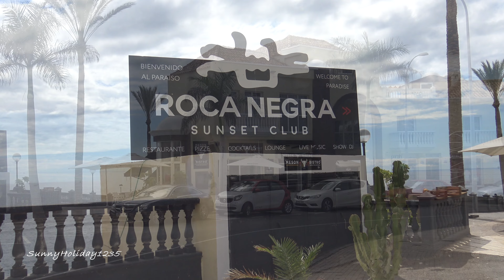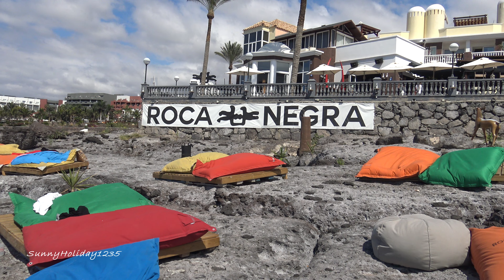Playa Paraiso Tenerife - Costa Adeje | 4K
Playa Paraiso Tenerife: „The Beach at Hard Rock Hotel Tenerife” – beach club, El Pinque Beach, swimming area near Roca Negra Sunset Club; Costa Adeje, Tenerife, Canary Islands, Spain/
Playa Paraiso Teneriffa: Der Strand im Hard Rock Hotel Teneriffa – Strandclub, Strand El Pinque, Schwimmbereich in der Nähe des Roca Negra Sunset Club; Costa Adeje, Teneriffa, Kanarische Inseln, Spanien/
Playa Paraíso Tenerife: The Beach at Hard Rock Hotel Tenerife – club de playa, Playa El Pinque, zona de baño cerca de Roca Negra Sunset Club; Costa Adeje, Tenerife, Islas Canarias, España/
Playa Paraiso Teneryfa: Plaża w Hard Rock Hotel Tenerife – klub plażowy, Plaża El Pinque, kąpielisko w pobliżu klubu Roca Negra Sunset Club; Costa Adeje, Teneryfa, Wyspy Kanaryjskie, Hiszpania/

Playa Paraiso is a seaside resort located on the rugged, rocky south west coast of Tenerife (Canary Islands, Spain) between Playa de Las Americas and Los Gigantes, belongs to the Costa Adeje. The town has modern urban development and a small beach with volcanic sand „Playa El Pinque”.
The town is famous for its luxury hotels such as: Bahia Principe Sunlight Costa Adeje, H10 Atlantic Sunset, Roca Nivaria Gran, Hard Rock Hotel Tenerife and beautiful beach club with restaurant „The Beach at Hard Rock Hotel Tenerife”./

In the video the coast near the beach club "The Beach at Hard Rock Hotel Tenerife", the beach "Playa El Pinque" and the swimming area near Roca Negra Sunset Club.